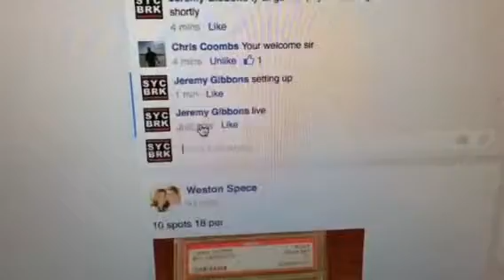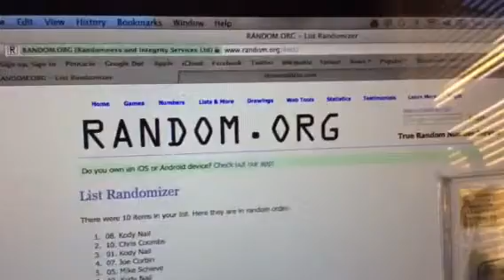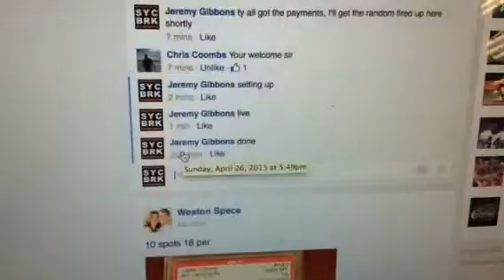Aaron judge refractor aces